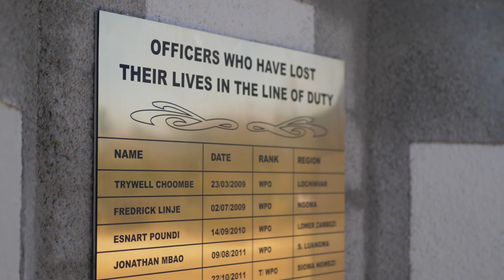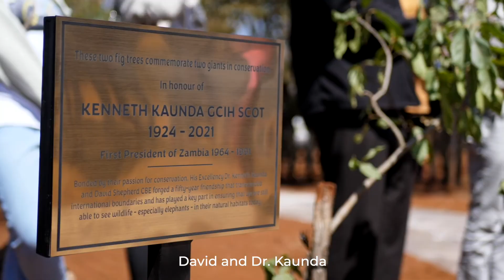Celebrating the opening of the Wildlife Discovery Centre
Monday 8th August 2022 was a momentous day for DSWF and our long-standing partners Game Rangers International (GRI) as we attended the opening ceremony of the new Wildlife Discovery Centre in Lusaka National Park, Zambia.